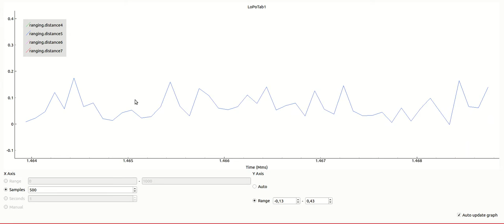5_60__0_51